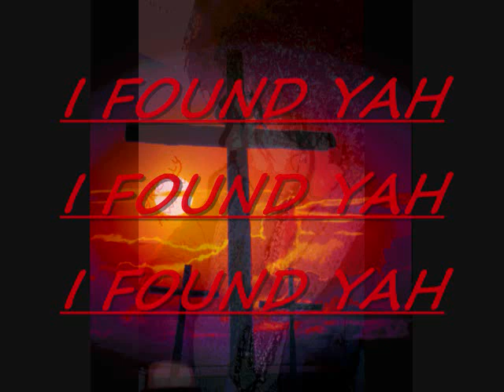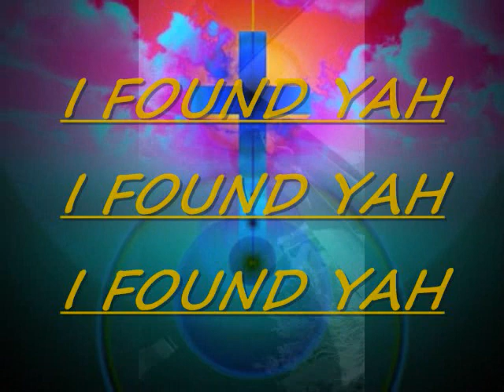Seek&Find (Official Video)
Just listen to this song and let it send whatever message you need to receive.